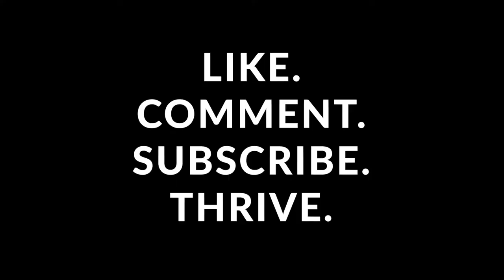Brick Wall Covers, 7 years by Lucas Graham with Ukulele Fingerstyle Fire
WARNING: The strums and the vid go outta sink. I was so tired from studying. I barely can spell right. Either way enjoy this video and SMASH the thumbs up button. Peep the lecture to brink wall transition. Premiere pro user. Peep gospel vibes.